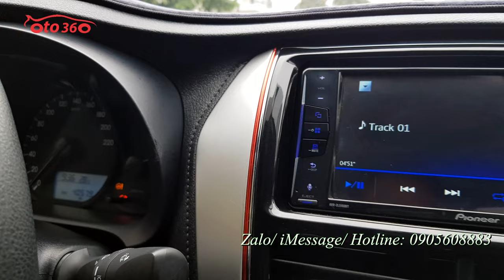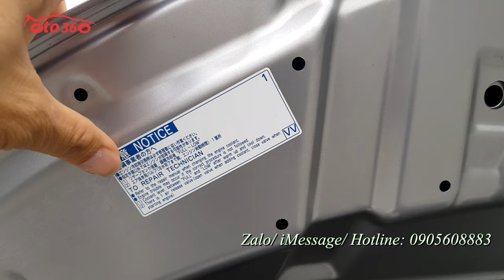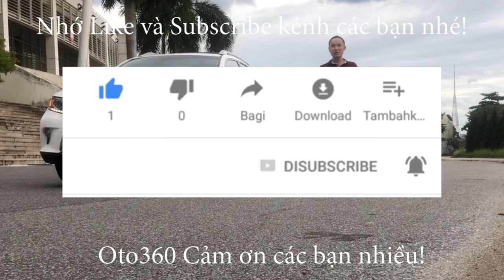Bán xe Toyota Vios 1.5 E 2020 cam kết không chạy dịch vụ, chạy đúng 4 vạn full lịch sử hãng, còn BH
Bán xe Toyota vios E sản xuất năm 2020, chạy đúng 4 vạn km ( cam kết chuẩn odo) còn bảo hành tại Hãng, đăng ký tên tư nhân, biển Hà  Nội. Xe cực mới, lốp zin theo xe,lốp sơ cua chưa hạ. Đã lắp thêm nhiều đồ.
Xe được trang bị đông cơ xăng dual VVTi 1.5L hộp số tay 5 cấp. xe trang bị đầy đủ nội thất ghế da, lazang đúc vô lăng bọc da, màn hình, đầu pioneer xịn, camera lùi, xi nhan trên  gương, gương gập điện phanh ABS, chống trơn trượt, túi khí …